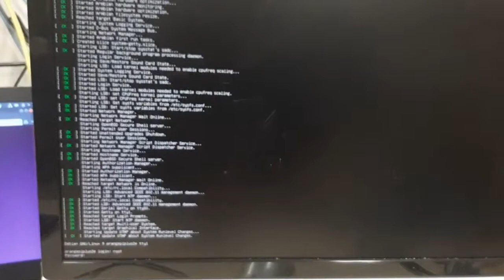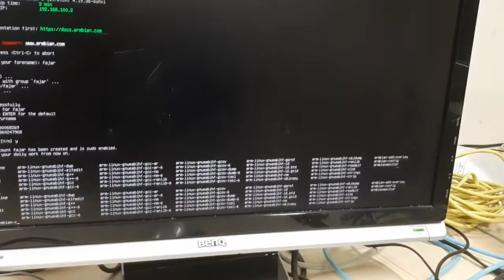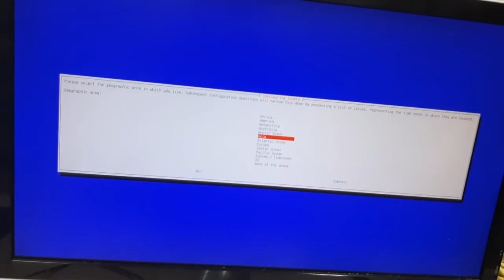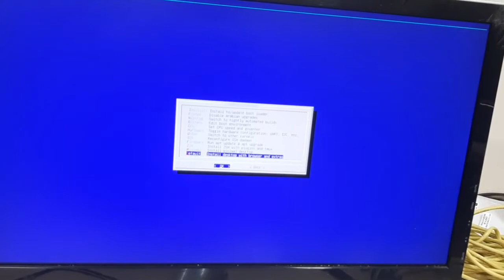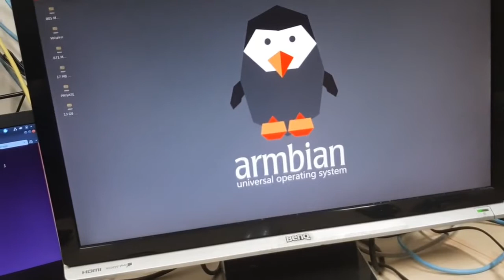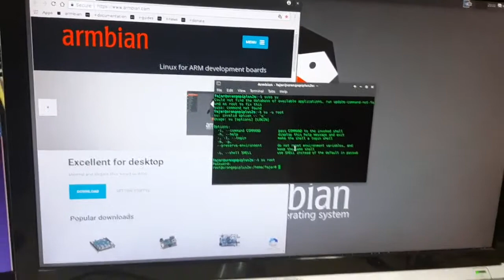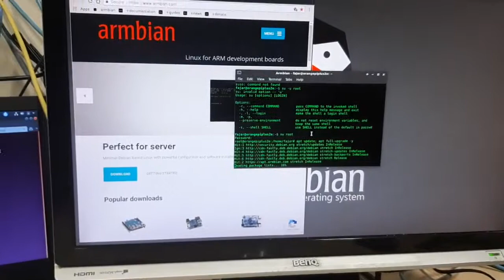2b. Booting Armbian Debian Stretch Desktop on Orangepi Plus2e for First Time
This is a recording of booting Armbian Debian Stretch Desktop on Orangepi Plus2e for the first time. I showed how I plugged the power supply, HDMI cable to the monitor, ethernet cable, and mini keyboard. I also showed the login process and desktop installation process.